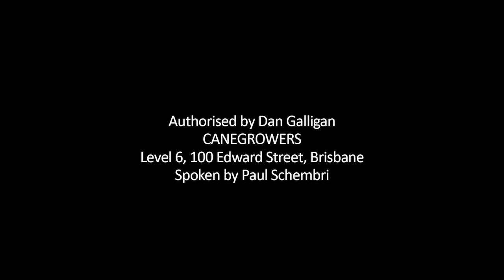CANEGROWERS Queensland State Election 2017 priorities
CANEGROWERS issues and actions for voters and candidates to ensure Queensland sugarcane businesses can flourish.